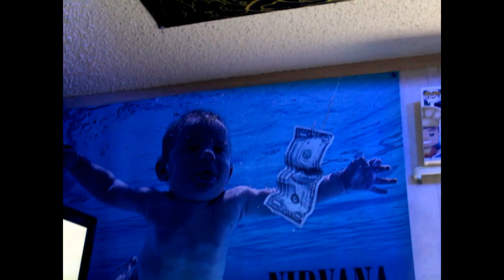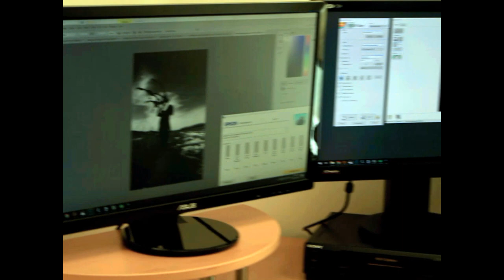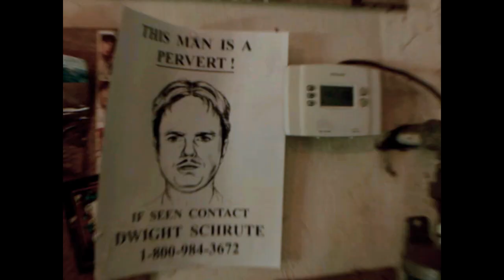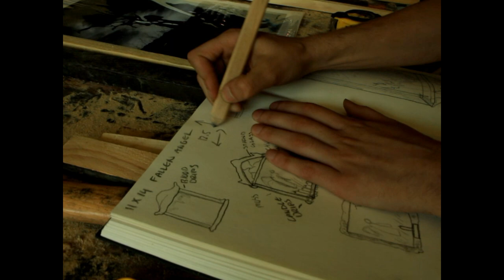I BUILT A 'FALLEN ANGEL' PICTURE FRAME???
Thank you guys so much for watching my first video.

Josh's Instagram

Order a custom frame with your Madnezz print today to see me make another frame video!!!

Music credits-